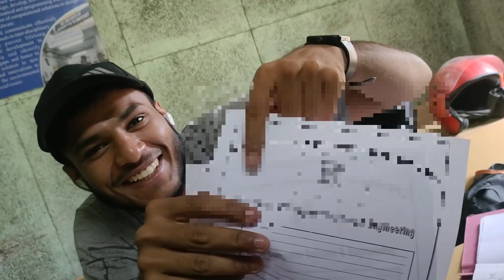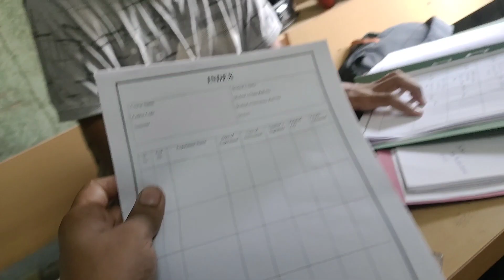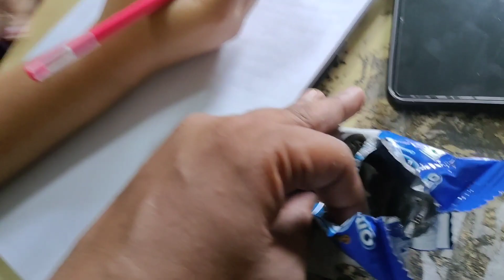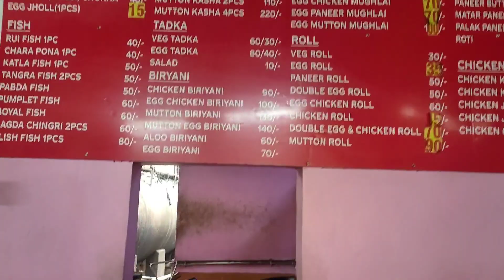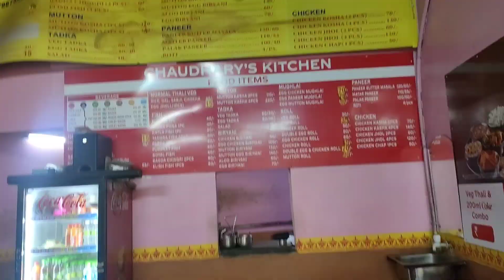panja challenge with Girl @GKS-VLOGS